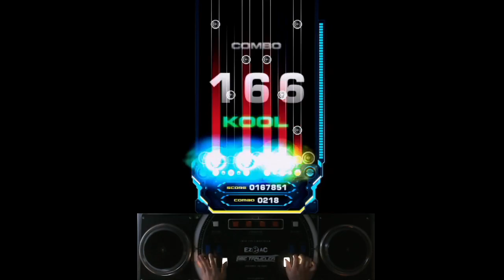[EZ2AC FNEX 10K] 10키 연구소 Starlight Factory